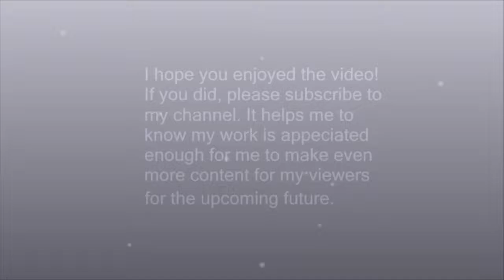Pokémon Silver: Episode 20 - Kurt's Balls and Cooltrainer Sisters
I do a little more surfing around these places I've already been to, and stumble upon a hidden area that only these ladies know about. It was pretty weird the moment I showed up. Also, I get finished with these extra optional routes and head into the towers in Ecruteak City.

AH! I FOUND YOU! Now I get to pull my audience into a cliffhanger!